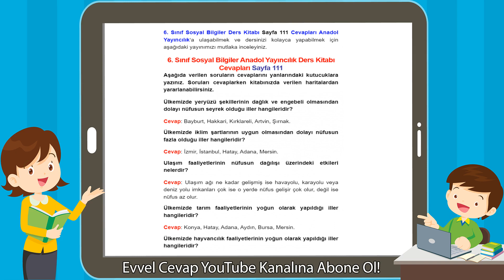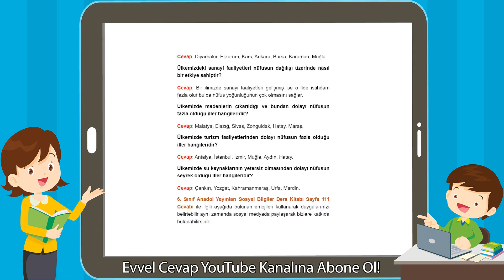6. Sınıf Sosyal Bilgiler Anadol Yayıncılık Ders Kitabı Cevapları Sayfa 111